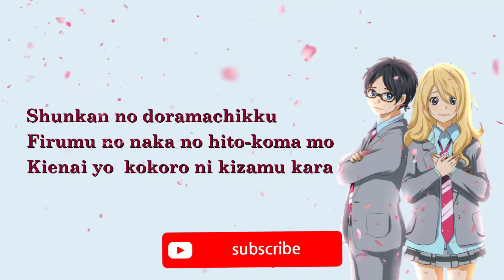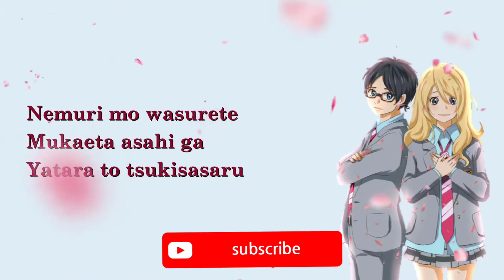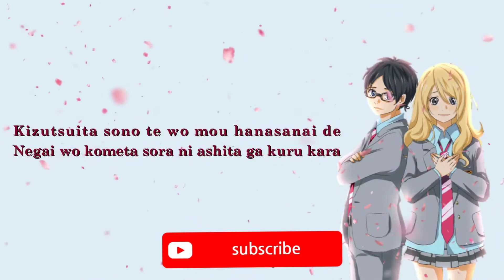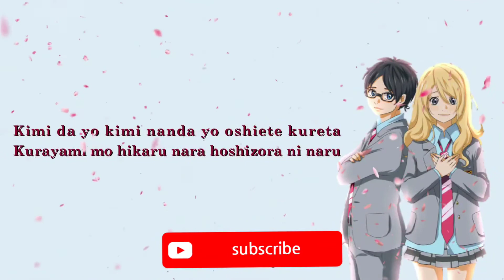Goose house – hikaru nara